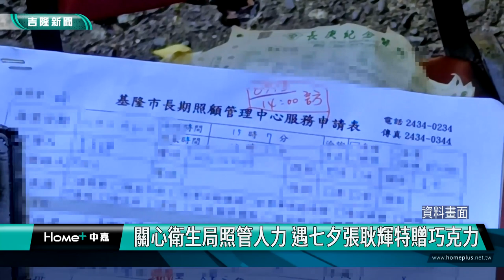基隆| 謝國樑|張耿輝|張賢政|七夕|情人節|巧克力|長照|失能長者|長期照顧|1966|關心衛生局照管人力 遇七夕張耿輝特贈巧克力/ 提升隨身配備及編制 張賢政歡迎加入照管專員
關心衛生局照管人力 遇七夕張耿輝特贈巧克力

提升隨身配備及編制 張賢政歡迎加入照管專員

(中嘉吉隆新聞記者吳俊松/基隆報導)基隆市即將邁入超高齡化社會，一向非常關心長者長照問題的基隆市議員張耿輝，在衛生局長張賢政等人陪同下，特地到衛生局長期照顧管理中心，關心照管專員人力不足的問題，而剛好遇上農曆七夕情人節，張耿輝更貼心致贈每個人巧克力，感謝大家為民服務的辛勞，更祝福大家情人節快樂！

剛好遇上農曆七夕情人節，基隆市議員張耿輝一進到衛生局長期照顧管理中心，立刻先分送巧克力給為民服務辛苦的照顧專員以及督導、科長和局長等人，感謝大家為了協助市民朋友處理1966長照專線和現場諮詢和實地訪視個案提出協助等相關長照問題的付出！

由於基隆市即將邁入超高齡化社會，一向非常關心長者長照問題的市議員張耿輝，在衛生局長張賢政等人陪同下，特地到衛生局長期照顧管理中心，關心照管專員人力不足的問題，特別是知道照管中心專員加上督導滿編應該28人，但是現在只有13人，必須負責服務全市現有4485位列管失能長者個案，平均一位專員要服務將近400位長者！

陪同的衛生局長張賢政以及保健科長楊慧玉等人非常感謝市議員張耿輝的關心以及市長和議會的大力支持，衛生局目前除了先提升現有照管人員實地訪視個案時防雨防犬等安全配備之外，也從提升照管人員編制上提升各項福利，更歡迎符合資格的民眾一起加入！

照管中心現場也邀請市議員張耿輝一起為當月照管專員壽星舉行慶生會致贈紅包，而壽星的願望很簡單，希望服務的長照個案平安健康，也希望有更多人加入照管專員行列分擔工作！

雖然人力吃緊，但是衛生局長張賢政和市議員張耿輝還是一起呼籲民眾，只要有關於長照的任何問題，都歡迎撥打1966專線，提供最好的諮詢服務！